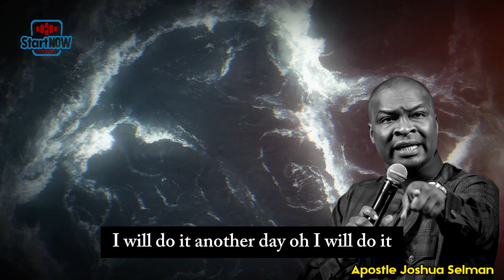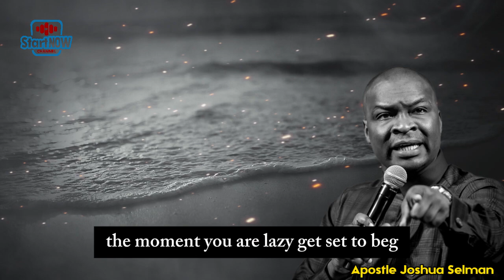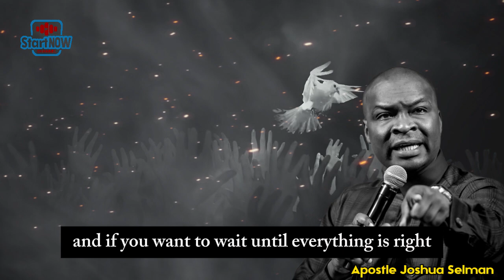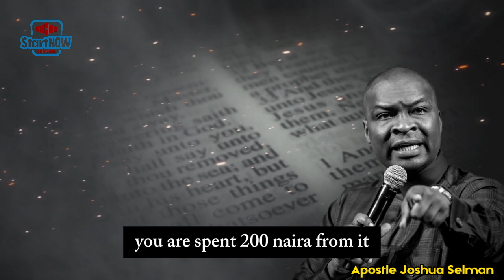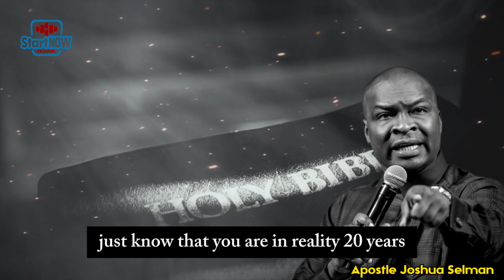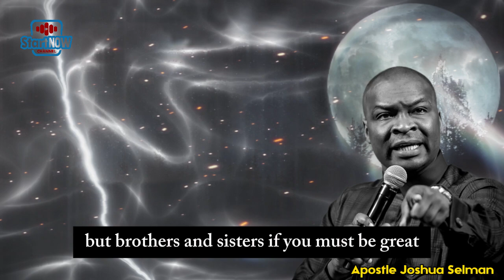NUMBER ONE REASON THAT KILLS GREAT PEOPLE | APOSTLE JOSHUA SELMAN